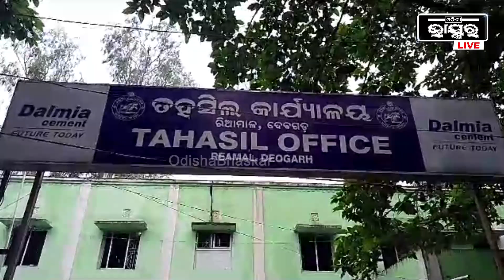ଆପଣଙ୍କ ପାଇଁ ସୁବର୍ଣ୍ଣ ସୁଯୋଗ, ଏତିକି ଟଙ୍କାରେ ମିଳୁଛି ଜମି...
ଆପଣଙ୍କ ପାଇଁ ସୁବର୍ଣ୍ଣ ସୁଯୋଗ , ଏତିକି ଟଙ୍କା ରେ ମିଳୁଛି ଜମି...୩୯୩ ଟଙ୍କା ଦେଲେ ହାତପାହନ୍ତାରେ ମିଳିଯାଉଛି ଜମି , ଜାଣନ୍ତୁ କେମିତି ମିଳିବ ଏହି ଜମି...